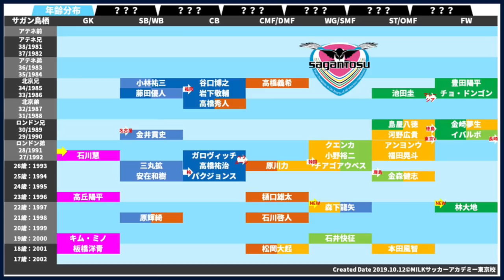【サガン鳥栖】新進気鋭の鳥栖U-18、鳥栖U-15から描く未来予想図｜図解世代＆ポジション分析台所事情〜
サガン鳥栖　世代＆ポジション分布　〜台所事情シリーズ〜

4/1～スタート！　毎週定期ライブ！

▽MILKサッカーアカデミー